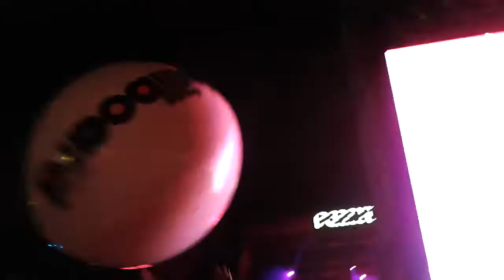Zedd - Stay The Night @ Lollapalooza Argentina 2014